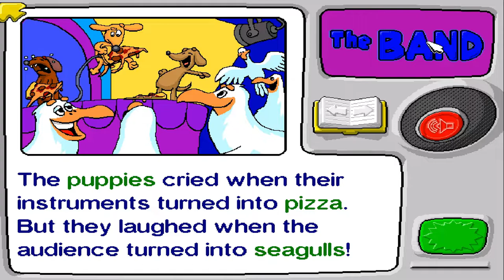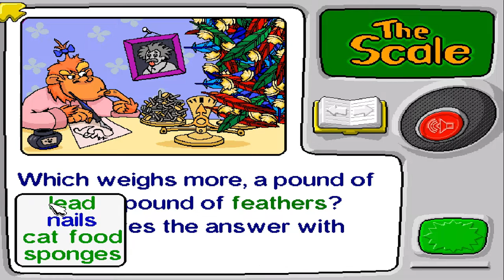Putt Putt Travels Though Time Long Play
Hey there everyone looks like a lot of the viewers decided the game and well today I bring you Putt Putt Travels Though Time and if Saves The Zoo was a big one I think for some people this game might be there favorite for me it is.

So, sit back and relax and next time we will be back with Freddie Fish 2